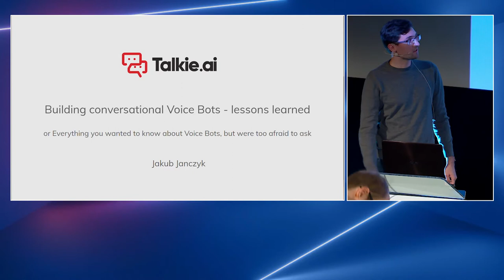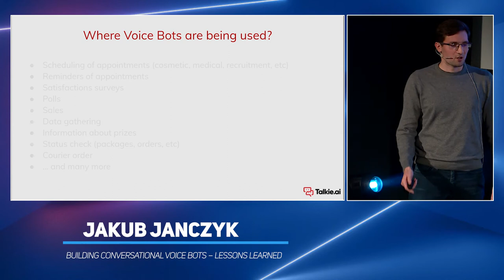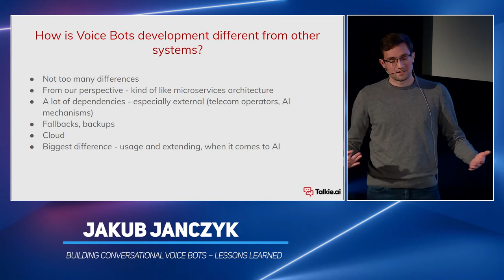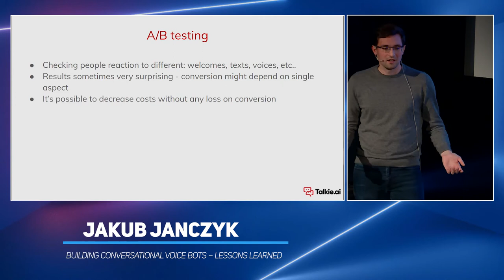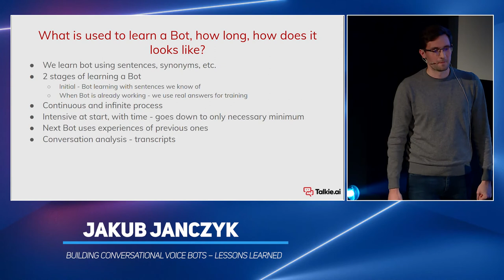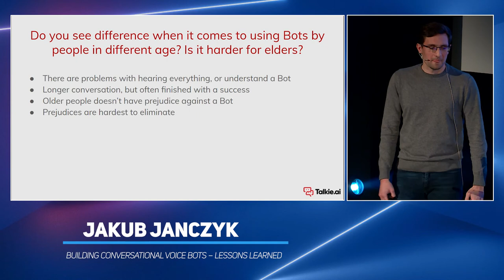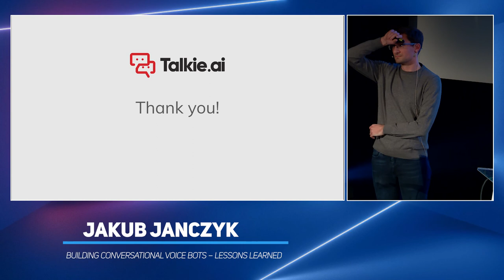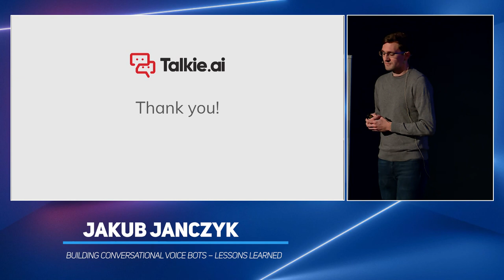Building conversational voice bots – lessons learned - Jakub Janczyk - code::dive 2019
*Abstract*

Did you ever encounter a bot when you called some helpline? Or maybe bot called you? Maybe even you spoke with a bot but didn't notice.

We've created our first voice bot over a year ago. Since then we went long and bumpy road in improving it while facing multiple challenges on the way. Today I want to show you what does it mean to build software of this kind. From both technical and user experience perspectives. And why it's at the same time different and similar to any other software project.

You'll learn about the state of the conversational AI technology available today. But also I want to share a few of our many adventures on how to make people to actually talk to a bot, our failures, successes, fun stories. And why most of the time it's more psychological than a technical challenge!

*About the Speaker - Jakub Janczyk*

Full-Stack Developer fascinated about JavaScript and all its' ecosystem. Enthusiastic about Clean Code, Software Craftsmanship and especially ways of testing applications, including TDD and BDD techniques. Believes in efficient pair-programming. On a daily basis, tries to follow all the latest trends and tools available.